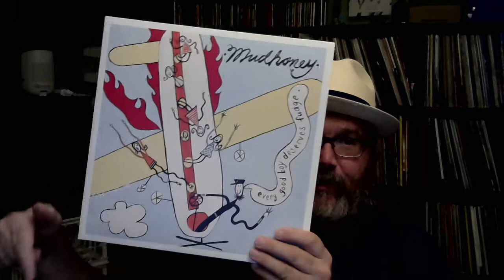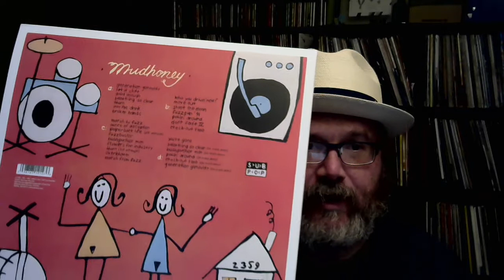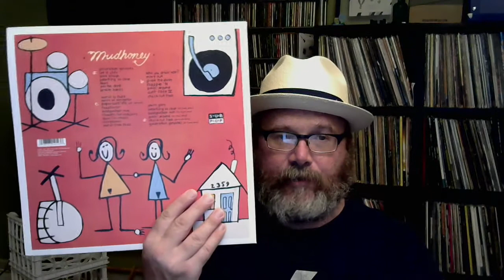You Need That Rekkid #14! Mudhoney "Every Good Boy Deserves Fudge"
Chris from Rekkid Talk picked up this rekkid and a bunch of other Mudhoney recently, as their classic album Every Good Boy Deserves Fudge from 1991 was re-released for the 30th anniversary.